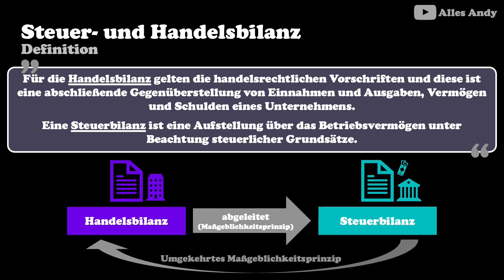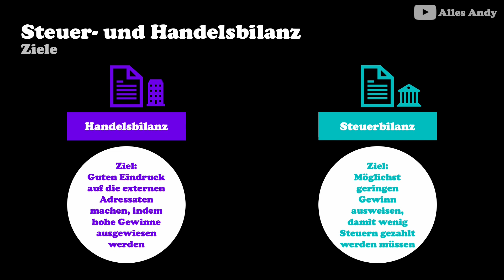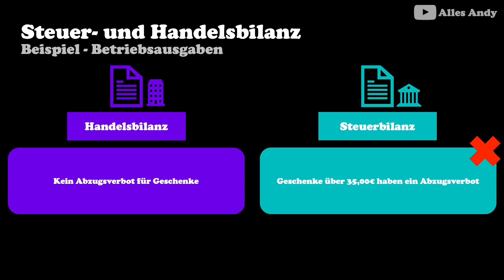Steuerbilanz und Handelsbilanz Unterschiede einfach erklärt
Die Geheminisse des Studiums: Was ich wirklich gelernt habe:
Die Produkte, die ich tagtäglich verwende und mir meinen Alltag versüßen